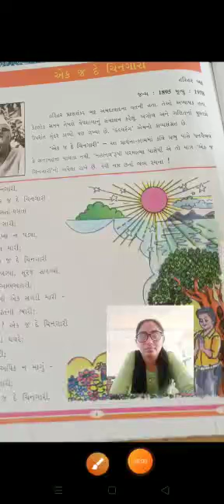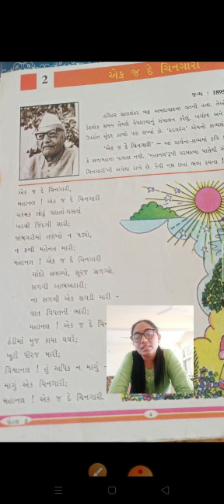ધોરણ-૮ વિષય -ગુજરાતી કાવ્ય -૨